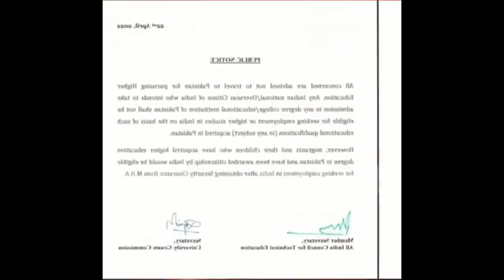Modi ji took a big step for Pakistan, Pak media and Pakistani public screamed 😂 | crying pak media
Modi ji took a big step for Pakistan, Pak media and Pakistani public screamed 😂 | crying pak media | pak media on india latest | pakistani public reaction | pakistani media latest